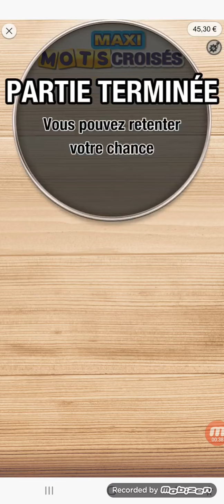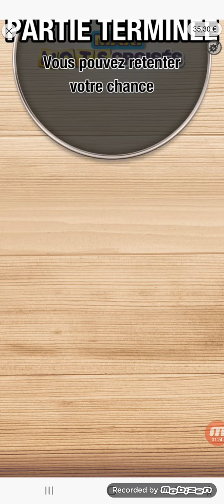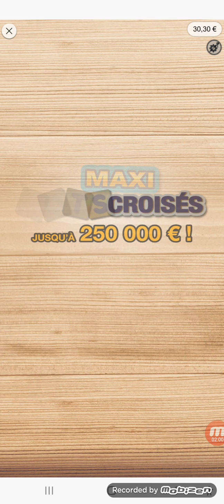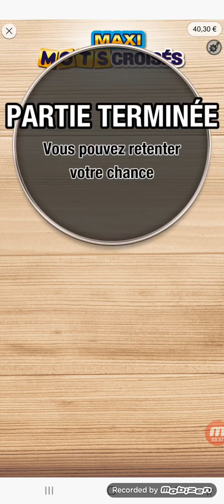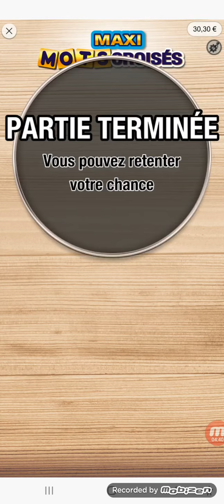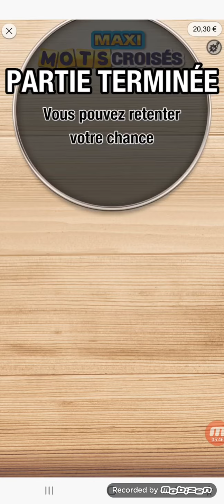Grattage fdj🍷MAXI MOTS CROISÉS 5€ EN LIGNE 🍷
FDJ ILLIKO